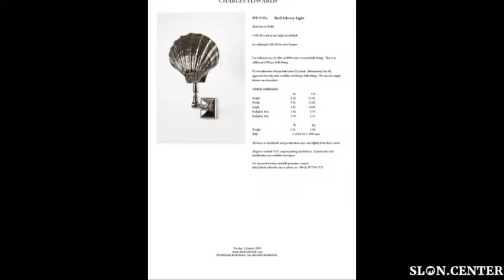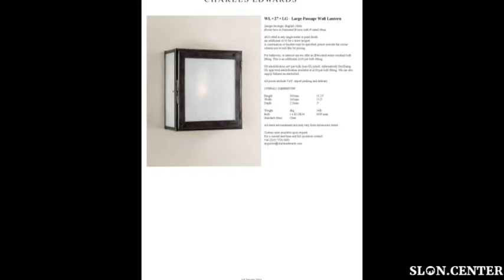charles edwards photos wall lanterns